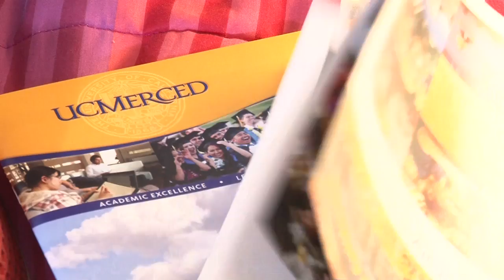UC Merced | Undergraduate Research Opportunities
Learn about all the research opportunities available to UC Merced's undergraduate students.